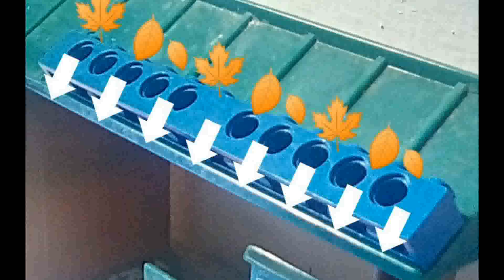Empire Today Commercial: Clog-Free® Gutters v2